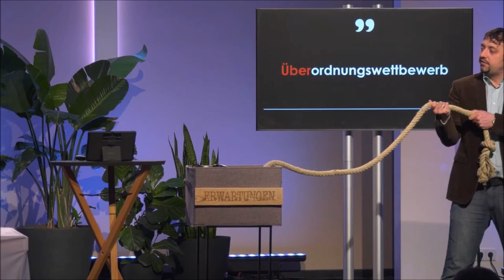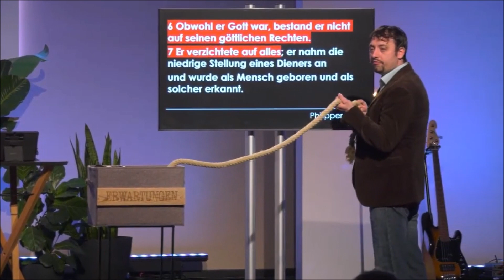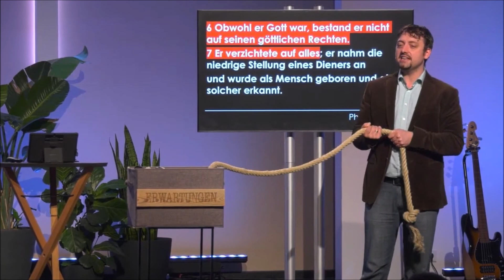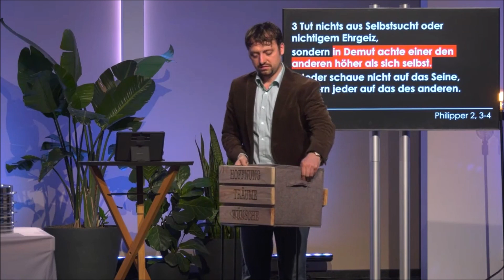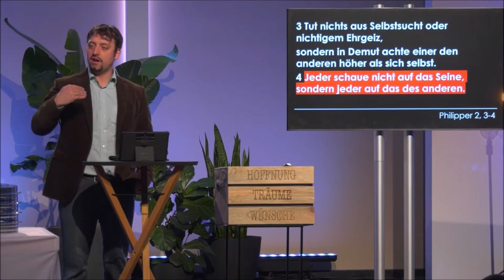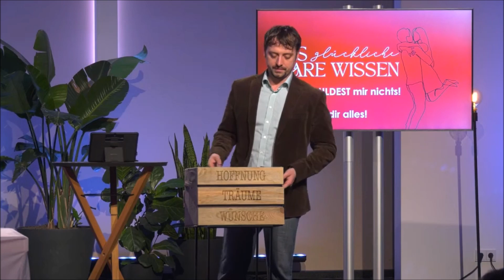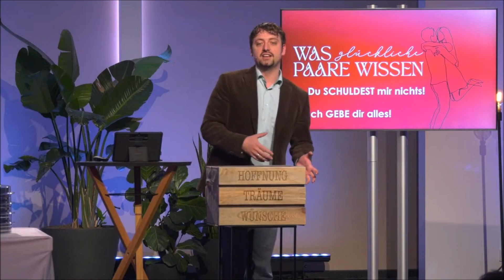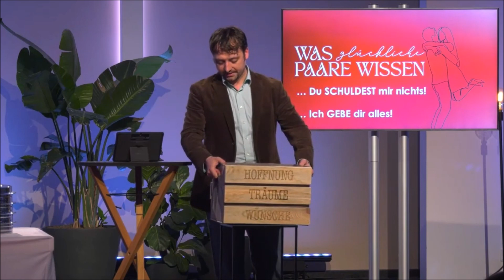Was glückliche Paare wissen 2 - Ich gebe alles | Prediger: Stefan Wedel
Jeder Mensch, der in einer Beziehung lebt, hat die Sehnsucht, glücklich zu werden. Ansonsten würden wir uns ja auf keine Beziehung einlassen. Wir nehmen unsere Hoffnungen, Träume und Wünsche und übergeben sie dem anderen inder Erwartung, dass er sie zur Realität werden lässt. Leider passiert das recht selten. Und ab diesem Moment beginnt das Glück in der Beziehung zu schwinden. Doch es gibt einige Dinge, die Paare wissen, wie sie glücklich in ihrer Beziehung werden können. Indem sie verstehen, was ihre Rolle zu ihrem Partner ist. Wie sie mit unerfüllten Hoffnungen, Träumen und Wünschen umgehen können, ohne daran zu zerbrechen. Und wie sie den anderen in der Beziehung helfen können, die Person zu werden, die Gott in ihnen sieht.